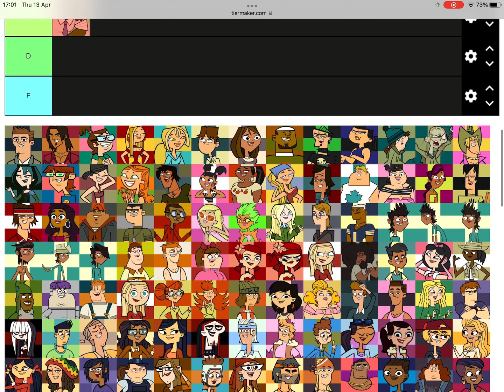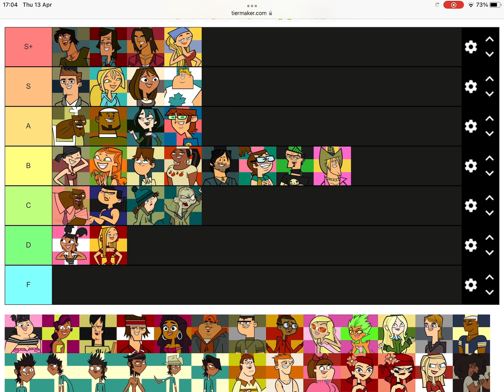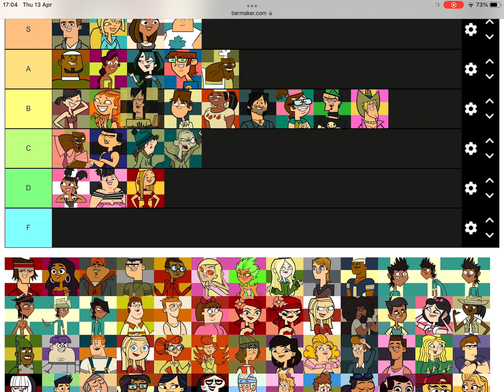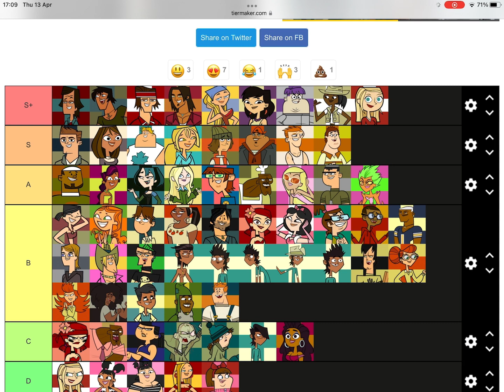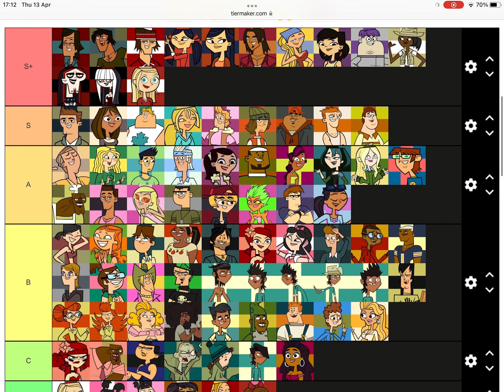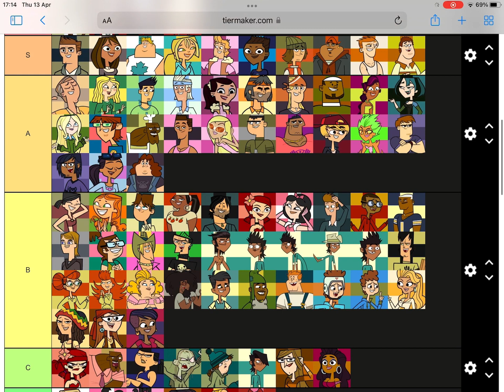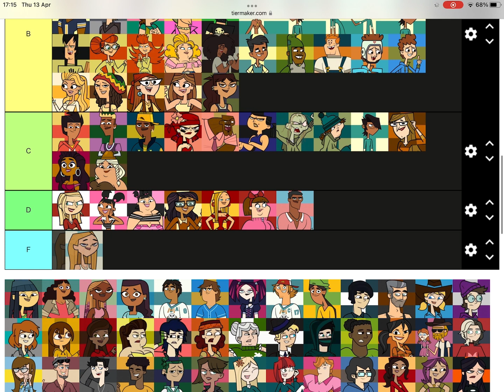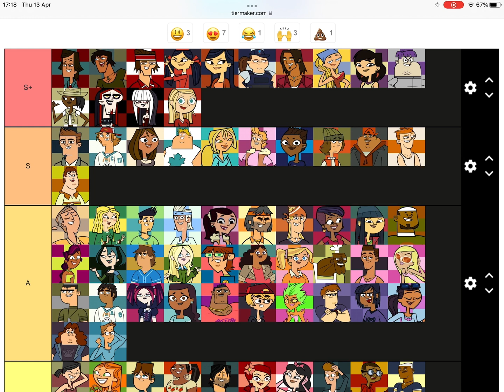Total drama Characters Tier List